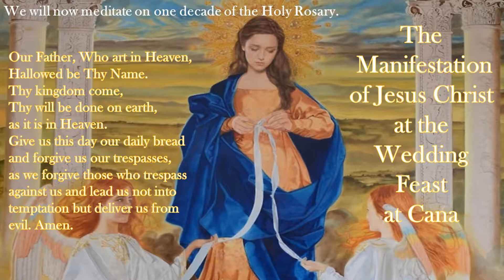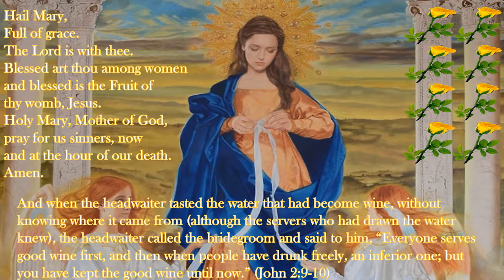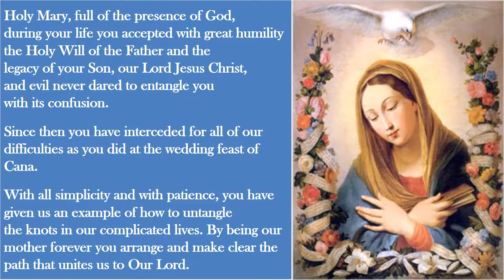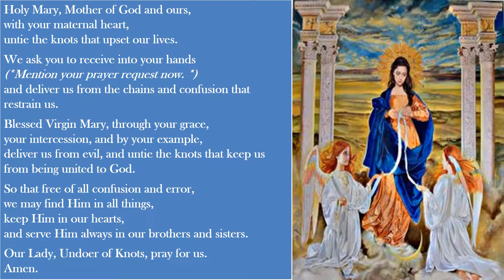Novena to Our Lady, Undoer of Knots~Day Six~The Manifestation of Jesus Christ at the Wedding Feast